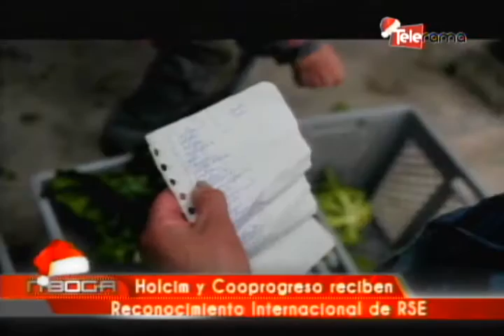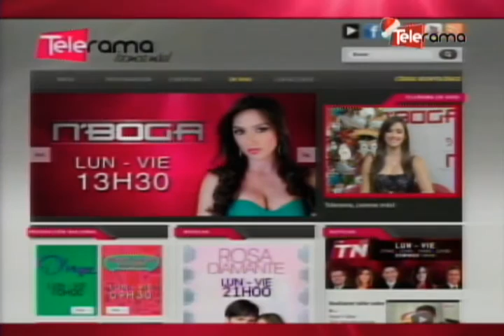Holcim y Cooprogreso reciben reconocimiento internacional de RSE